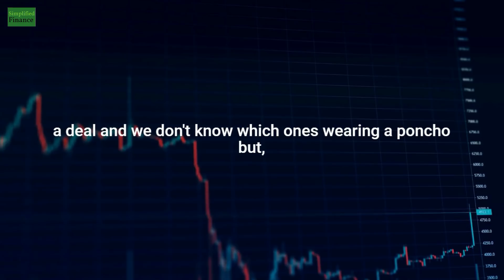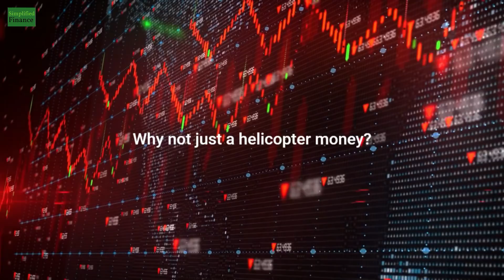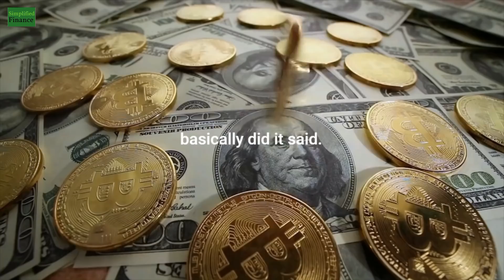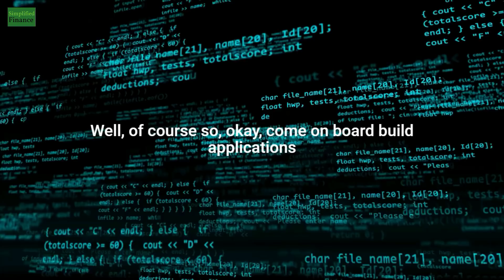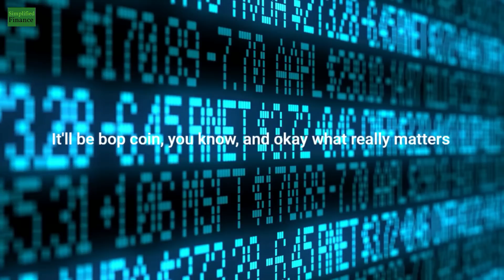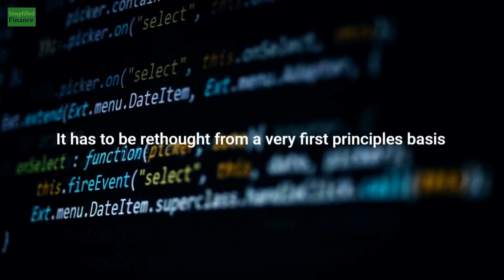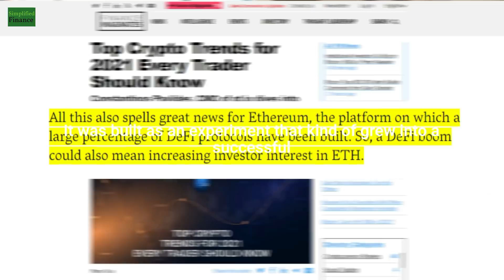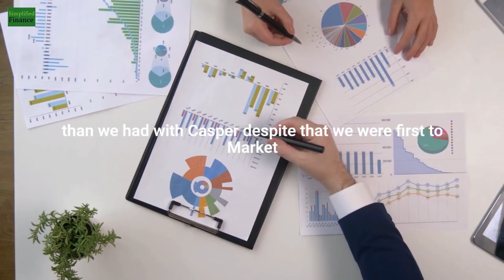Cardano is Going to DESTROY Ethereum! - Charles Hoskinson Cardano Price Prediction 2021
This video explains Cardano vs Ethereum, Cardano price prediction 2021 and Ethereum prediction. According to Charles Hoskinson, Founder of both Ethereum and Cardano, the emergence of Cardano will spell the end of Ethereum.

A cardano expert explains how it outperforms Ethereum, the Cardano Mary Hard Fork and how it is causing Ethereums price to shoot up and why Ethereum is in danger of collapsing due to the work that Cardano is doing.